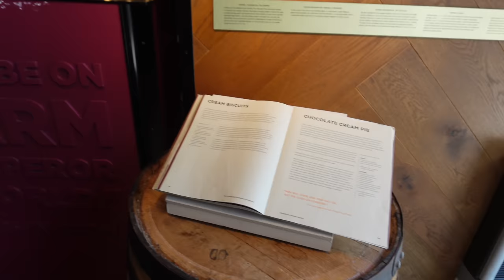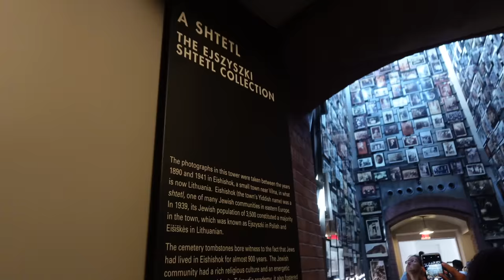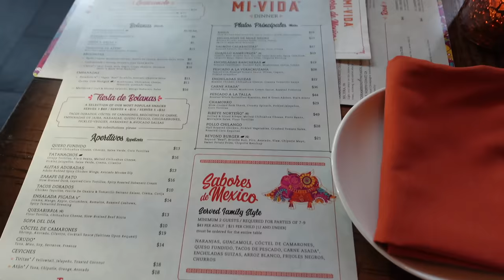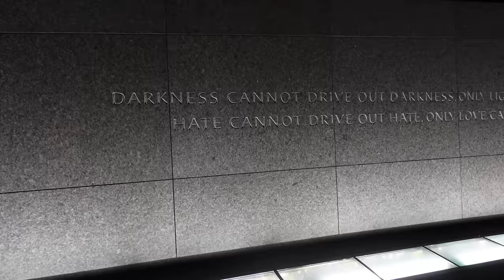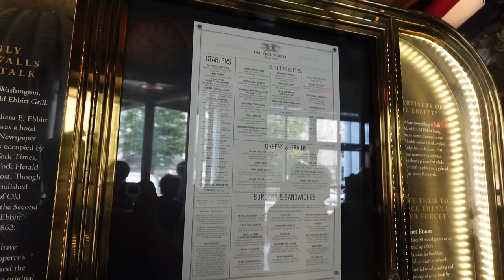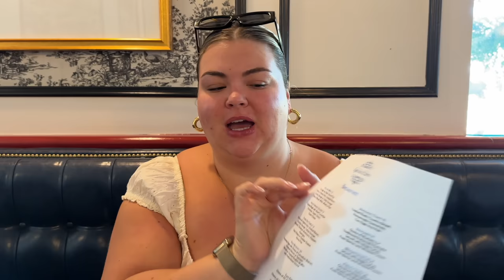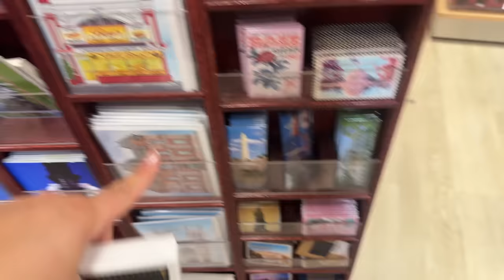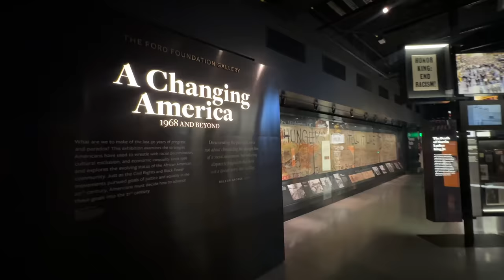VACATION ROADTRIP VLOG | TOUR DC WITH US!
My vlog camera
Heatless curls kit
Green active dress
New Balance sneakers
Orange floral dress
Wedge sandals
Chunkier gold hoops
Brown sandals
Blue polka dot dress
Last day dress